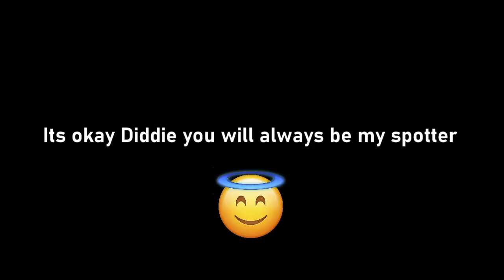my spotter touched the bar😡😡😡